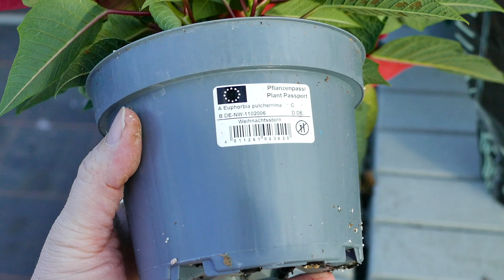Weihnachtssterne für den Verkauf verpacken oder Weihnachtssterne im Endspurt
heute nehme ich euch, mit in die Gärtnerei Meurers hier in Gierath. Durch den kommenden Lockdown fehlen halt viele Verkaufstage. Daher musste es jetzt schnell gehen. Manche Weihnachtssterne gingen an die Blumenversteigerung, also war einpacken angesagt. Ich zeige euch wie das in dieser Gärtnerei passiert. Eine tolle Sorte zeige ich euch auch.

Carmen

Meine Amazon-Wishlist

Ich benutze folgende Produkte:
Silhouette Studio Designer Edition
Bosch Akkuschrauber
Pikierwerzeug (2er Set)
Kamera GoPro Hero 7 black
Kamera Lumix DMC-FZ 1000